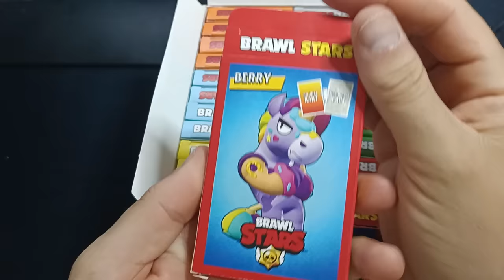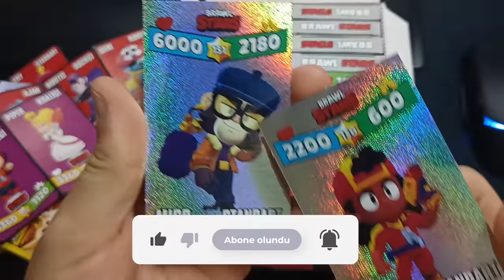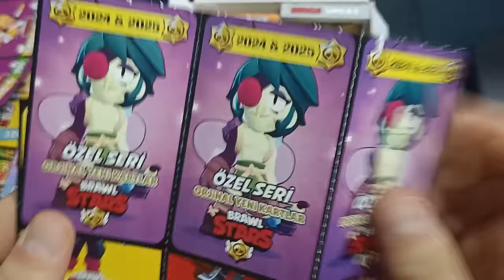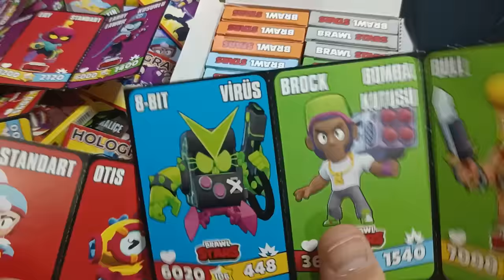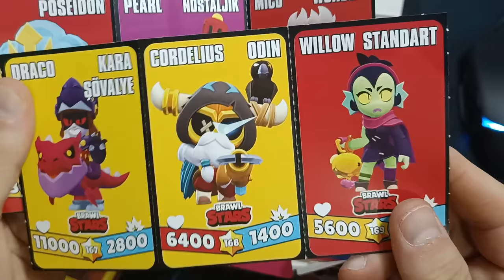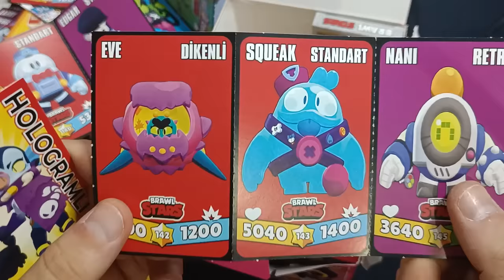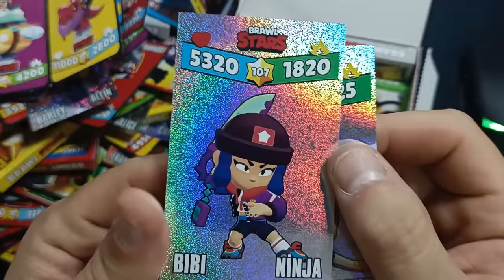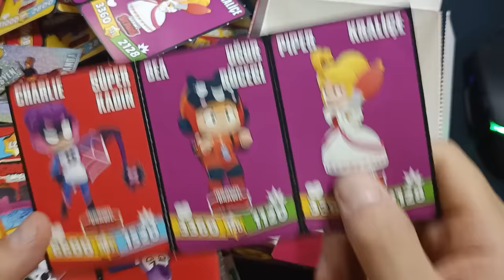EN YENİ BRAWL STARS KARTLARI 2024 2025 HOLOGRAMLI KART / PATİYOLOJİ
brawl stars
amongus
roblox
canlı yayın